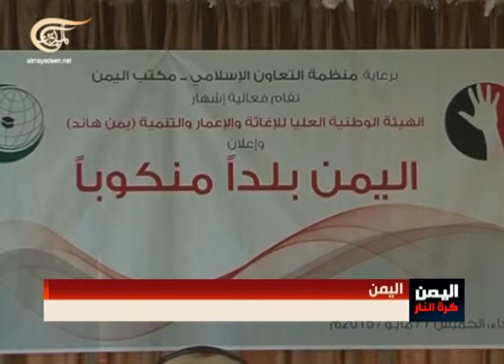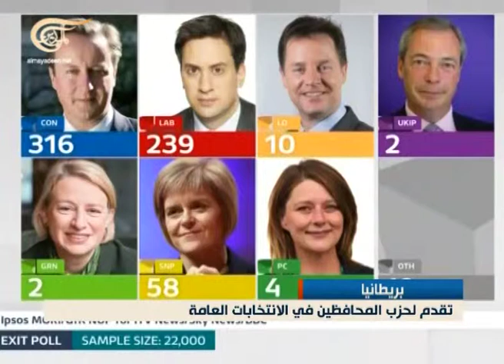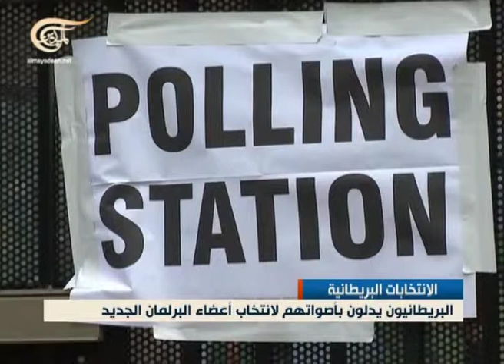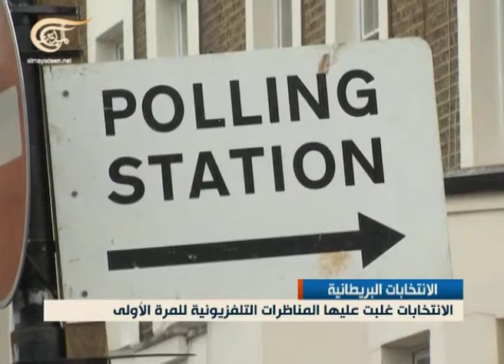Newscast Noticiero - 2015-05-08